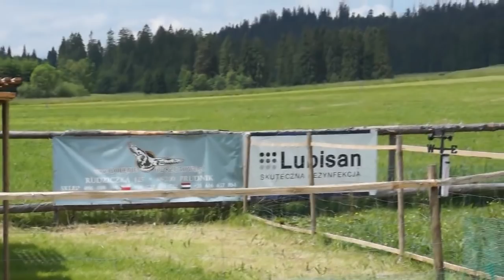WG Giewont - finał gołębi rocznych - część 2 - 12.06.2016r.